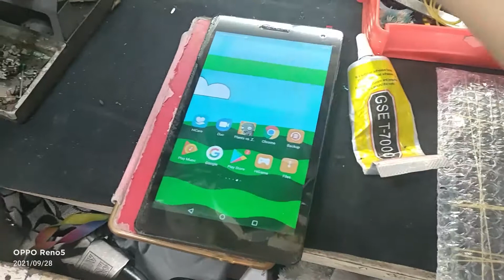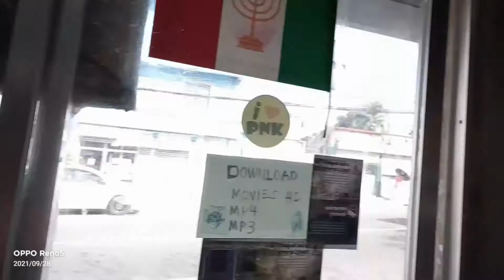HUAWIE T3 7 0 LCD Replacentment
on Duty